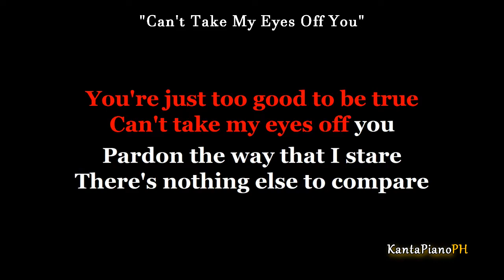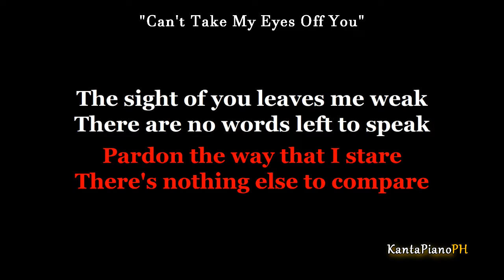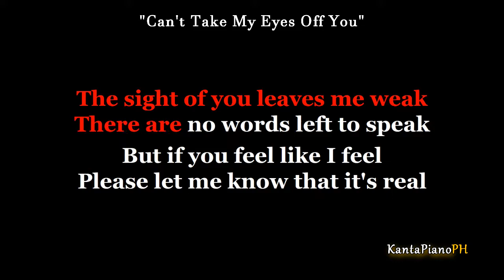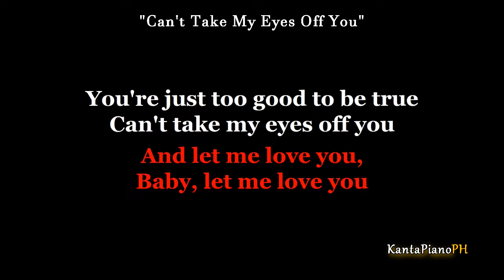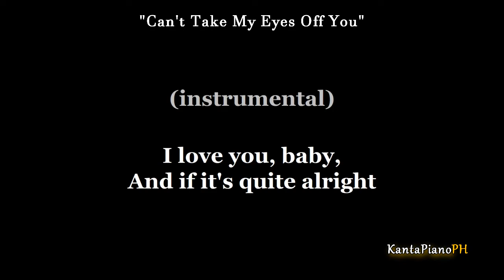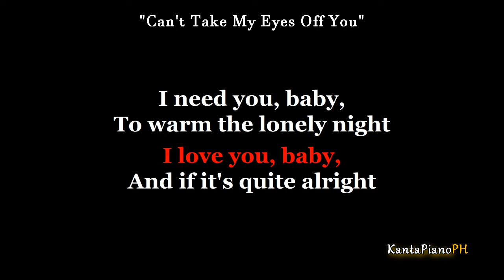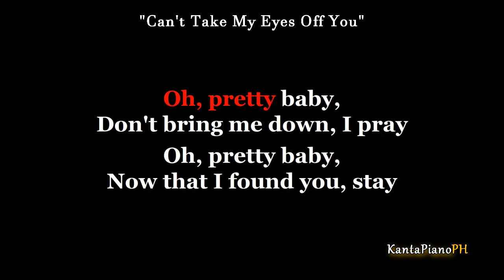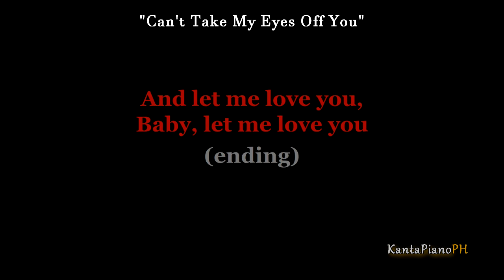Can't Take My Eyes Off You (Frankie Valli) - Male Key (Karaoke Piano)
Originally Performed by - Frankie Valli